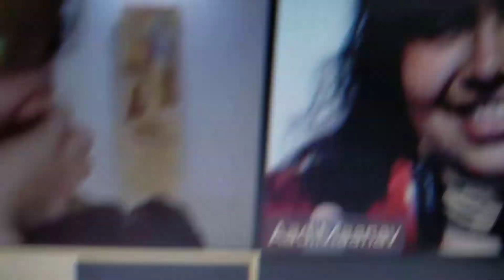International women day: By students from Kerala..CSC 📚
Great woman who inspires
justice Fatima Beewi the first Muslim judge to be Elevated as Supreme court Judge⚖️🇮🇳